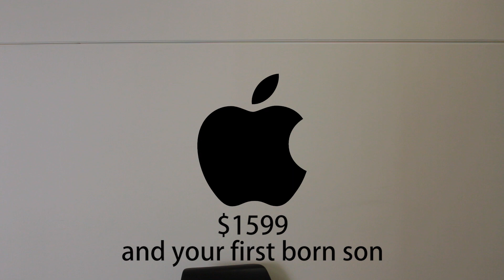Apple (Commercial Parody)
Consume our over priced product!

Directed by Kobe Johnson and Jack Stern

Edited by Jack Stern